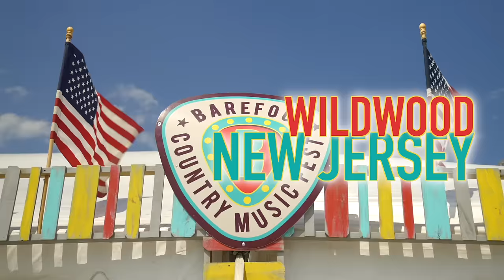BCMF 2023 Presents: Kid Rock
His name is KIIIIIIIIIIIIIIID... Kid Rock!
Please welcome this multi-platinum award-winning American rock 'n roll icon to the Miller Lite Main Stage! – payment plans available.
Our Black Friday Sale ENDS Friday, November 25 at midnight! Lock in your tickets using our payment plans with no payments until January!